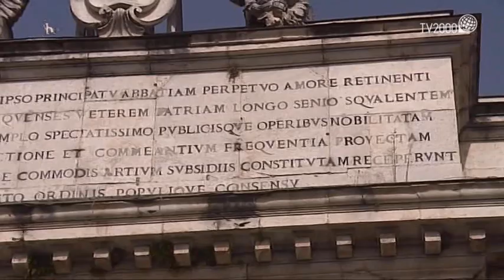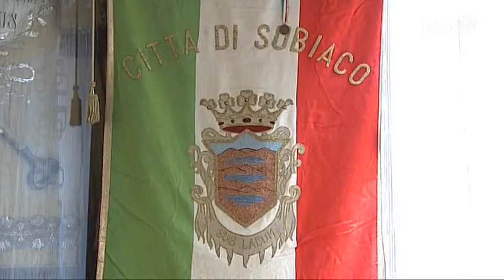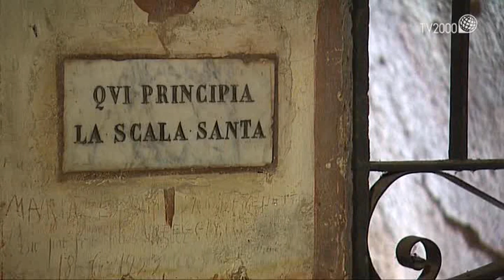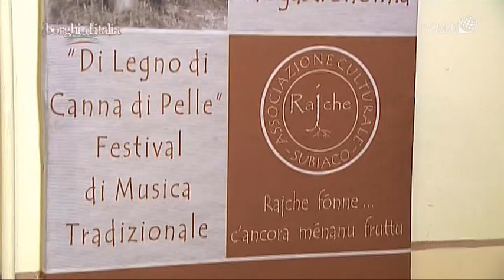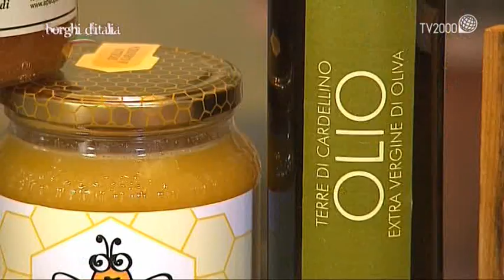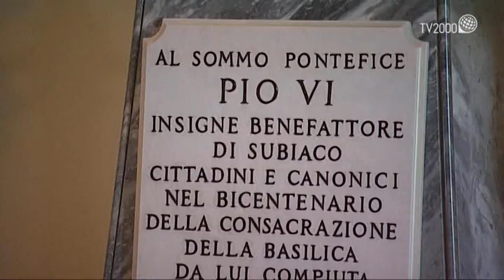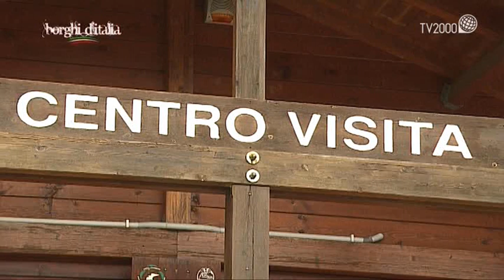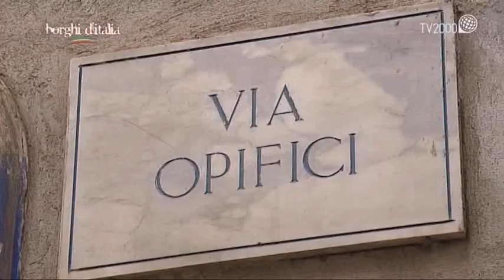Subiaco (Roma) - Borghi d'Italia (Tv2000)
L’itinerario di Borghi d’Italia, questa settimana fa tappa a Subiaco (Roma), culla del monachesimo benedettino ...